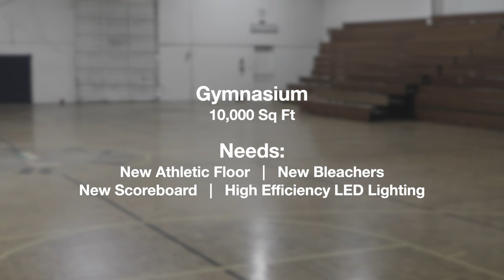Hamilton Heights Christian Academy: Gymnasium Project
We are so excited about the announcement of our forever home. This has come after many years of prayers and strong faith in The Lord. With the help of our friends, family, alumni and the Chattanooga community we will be able to make this gymnasium project come to life. Our goal is to raise roughly $350,000 to take care of all the gymnasium needs.

If you are wanting to write checks please make them payable to "Hamilton Heights Athletics". You can send all payments to Hamilton Heights current location, 5455 N Terrace, Chattanooga, TN 37411. Every dollar donated will go directly to the gymnasium project.

We are blessed to be in this position and look forward to seeing everyone at a home game REALLY SOON‼️